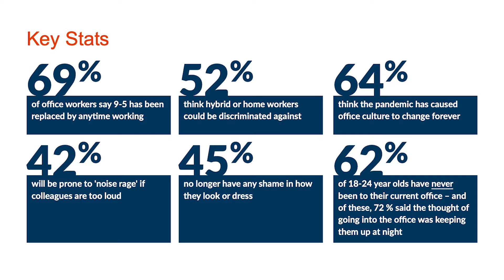Poly: Latest Stats on Office Collaboration and Working Online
The EM360 team headed to Poly to see their new offices and discuss the future of hybrid working.

Max Kurton sits down with Dave Shull, President and CEO, Paul Clark, Senior Vice President EMEA, Sof Socratous, VP Northern Europe, and Nicola Gillen, the Head of Total Workplace EMEA at Cushman & Wakefield.